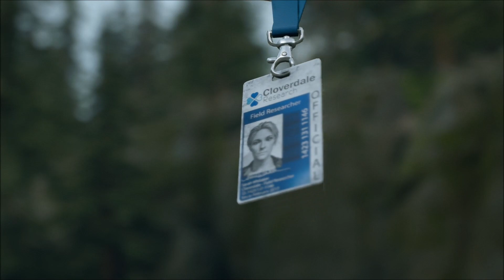Why Am I Here? - Days Gone - Let's Play part 25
We leave Lost Lake for good in order to see if Sarah survived or not.